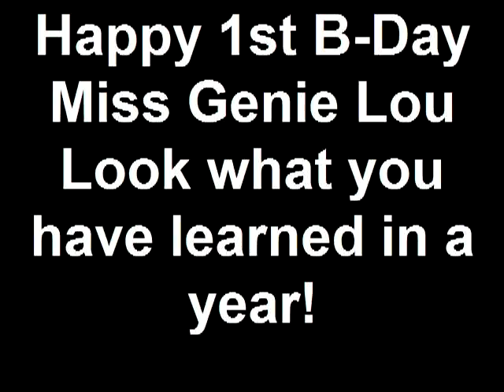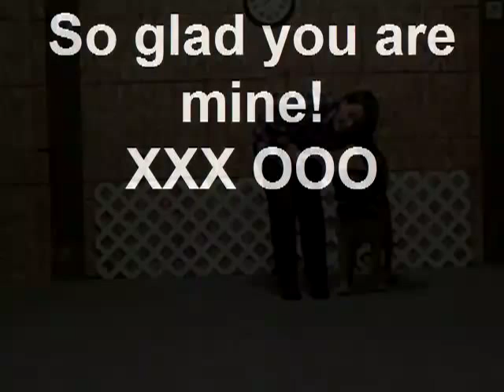Genie the BULLMASTIFF turns 1! Look what she can do!